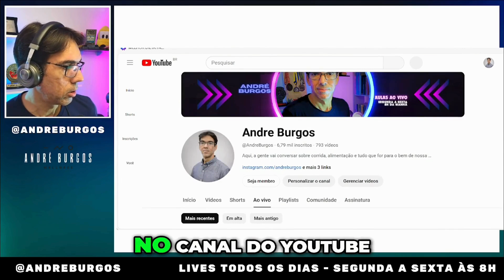ESTÃO LUCRANDO COM A NOSSA (FALTA DE) SAÚDE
Descubra como as atuais recomendações dietéticas estão prejudicando nossa saúde e beneficiando as grandes indústrias. Neste vídeo, revelo como os alimentos processados e ultraprocessados se tornaram parte do nosso dia a dia, levando ao ganho de peso e à dependência de medicamentos. Este ciclo vicioso enche os bolsos das empresas que lucram com o sobrepeso e as doenças, enquanto nossa saúde fica em segundo plano. É hora de entender as verdadeiras causas desse problema e buscar alternativas mais saudáveis e naturais.

Aprenda a importância de retornar à comida de verdade, reduzindo ao máximo o consumo de alimentos industrializados. Descubra como pequenas mudanças na sua alimentação podem ter um grande impacto na sua saúde e bem-estar. Vamos quebrar esse ciclo de vício e doença juntos, adotando uma dieta que respeite nosso corpo e nossas necessidades reais. Assista ao vídeo e transforme sua relação com a comida, priorizando sua saúde acima de tudo.